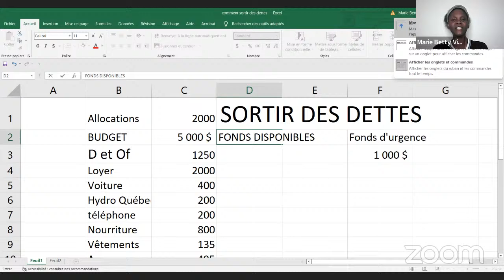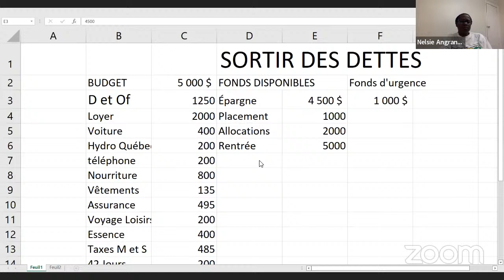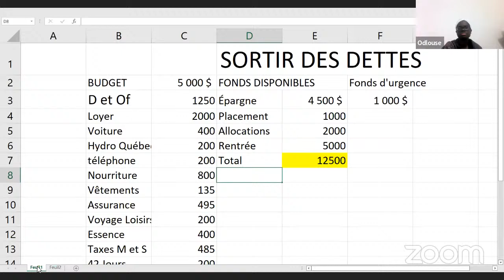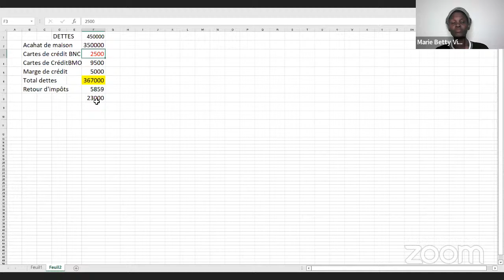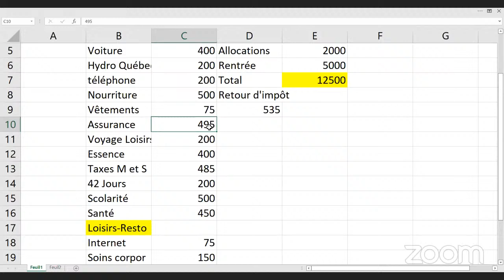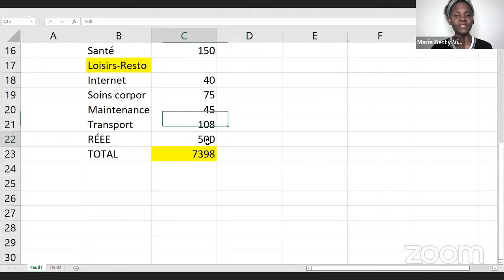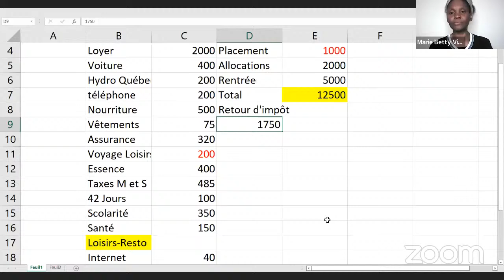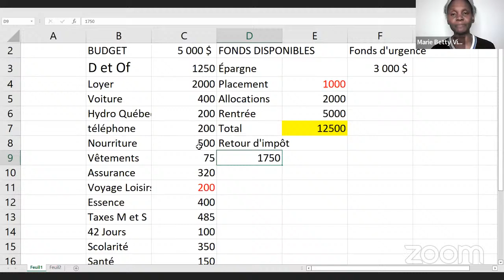8-42 Comment sortir des dettes? Étape # 2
De bonnes techniques pour éliminer les dettes qui pèsent lourdement sur nos épaules et qui nous rendent malades. Ne devez rien à personne si ce n'est de donner l'évangile. Quand on est endetté on est l'esclave du débiteur. Soyez libéréééééééés